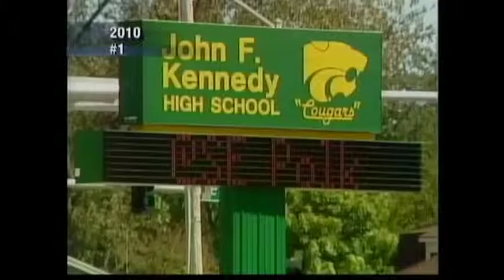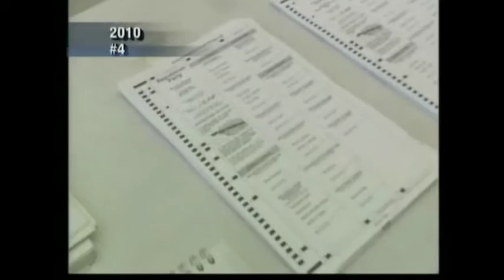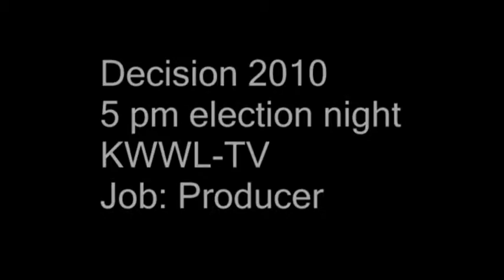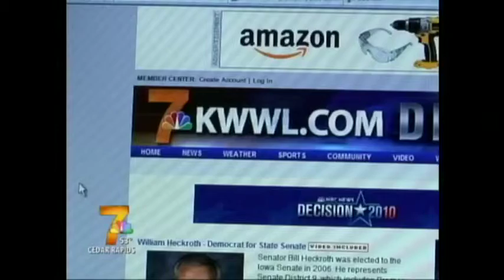Mike Verlo Editing & Newsreel Through 2010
Examples of photography, editing and producing skills through the year 2010.